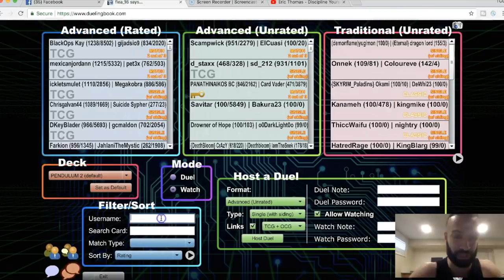CRAZY PENDULUM FTK + FITNESS VLOG!!!!!!!!!! ALL "DAILY" VIDEOS WILL BE LIKE THIS FROM NOW ON!!!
CRAZY NEW PENDULUM FTK STARTS AT 10:00 BUT WATCH THE WHOLE VIDEO FOR BIG NEWS!!

UBER CODE: SN5GXUE